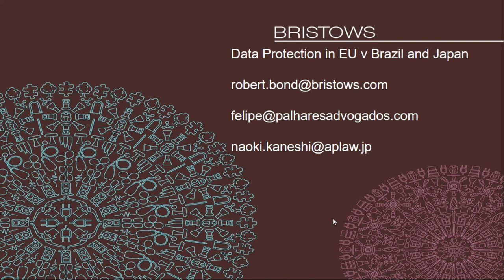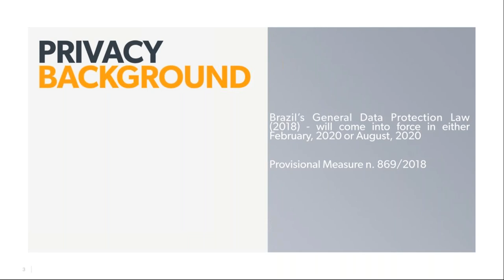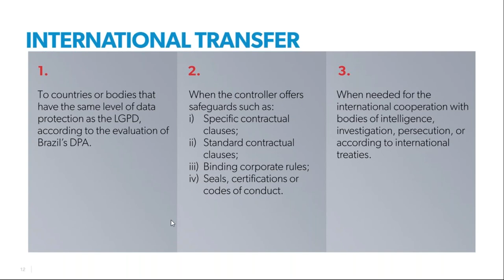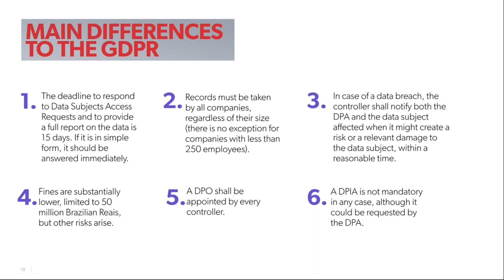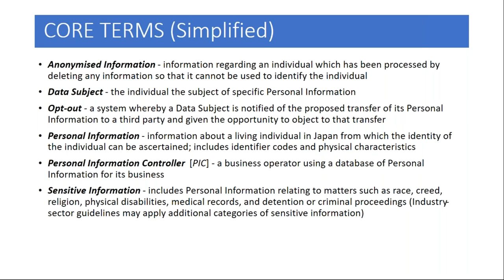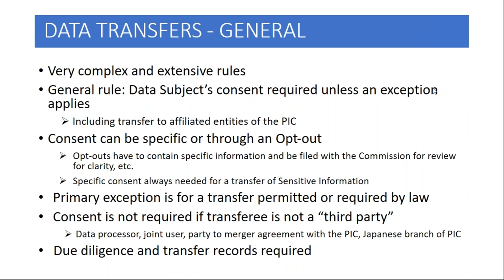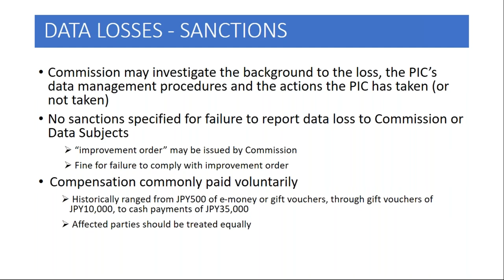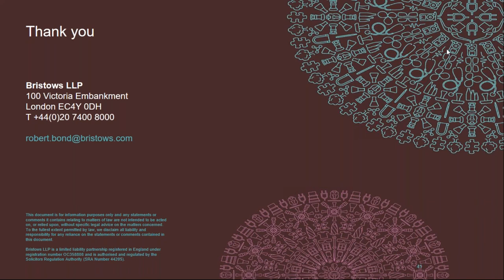Comparing GDPR with data protection law in Brazil and Japan - 23 May 2019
In this webinar, Robert Bond alongside expert panelists from Brazil and Japan, explore and discuss the similarities and differences between the data protection laws in EU, Brazil and Japan.